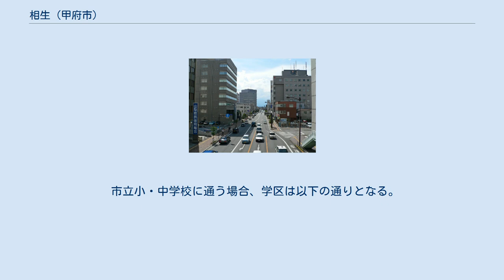相生 (甲府市)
甲府市の町・字
日本 」 山梨県 」 甲府市 」 相生 相生（あいおい）は、山梨県甲府市の町名。
現行行政地名は、相生一丁目から相生三丁目。
 相生は平和通りの終点である相生歩道橋交差点の南側に位置する。
北から北東にかけて中央、東で若松町、南東で太田町、南で伊勢、西で荒川を跨いで高畑・上石田、北西で寿町・丸の内と隣接する。
宝とは交差点を挟んで向かい合う箇所があるが、わずかに接していない。
国道358号を隔てて北西側に一丁目、北東側が二丁目が置かれ、一丁目と二丁目の南側が三丁目である。
一丁目の国道52号沿いと二丁目の北側はオフィスビルやビジネスホテルが建ち並んでいる一方で、裏側は住宅地となっている。
 相生は近世甲府城下町の南西端にあたる。
二丁目北側は甲府城ニノ堀に囲郭された内郭区域に隣接し、甲府勤番士屋敷などの旧武家地は内郭外にも分布している。
三丁目界隈は甲府城下南端に位置し寺院などが分布しており、現在の遊亀通りを挟んで甲府市若松町地区にも信立寺や一蓮寺などの寺院が分布している。
また、三丁目北側は三ノ堀に囲郭された旧町人地である新府中に隣接し、甲府城下の経済的中心地に近接していた。
 2018年（平成30年）8月31日現在の世帯数と人口は以下の通りである。